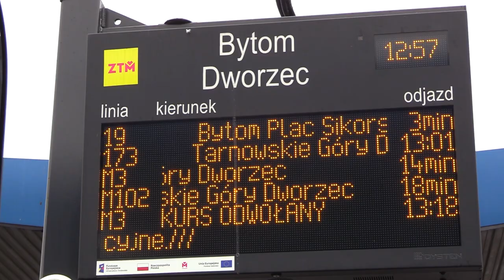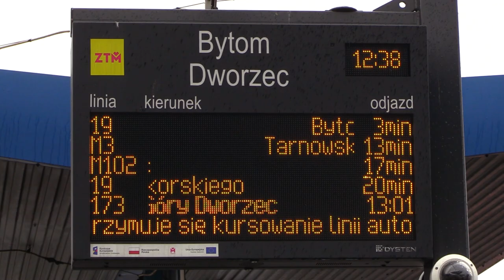Zarząd Transportu Metropolitalnego. Odwołane kursy autobusów 23.12.2022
W grudniu wypada nawet ponad 100 kursów dziennie. Autobusy wypadają, tramwaje się spóźniają. Co się dzieje w ZTM? Pasażerowie nie przebierają w słowach. Będą kary finansowe na przewoźników, zapowiada ZTM.
Od czwartku wypadają kursy autobusów. W czwartek – ponad 100 kursów, a wiele autobusów dojechało z dużym opóźnieniem. Na przystankach tkwili mieszkańcy Bytomia, Piekar Śląskich, Tarnowskich Gór, Katowic, Czeladzi, Siemianowic, Piekar, Tychów, Dąbrowy…

Niech ZTM skasuje się sam, komentują pasażerowie. – To jest dramat.